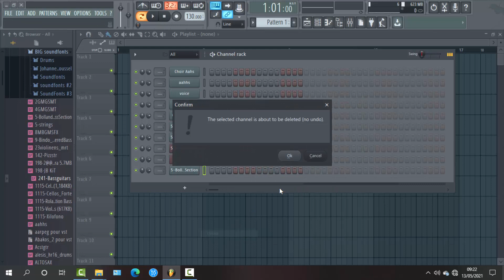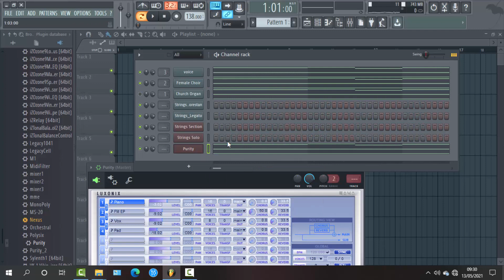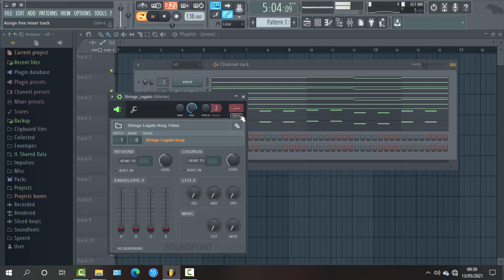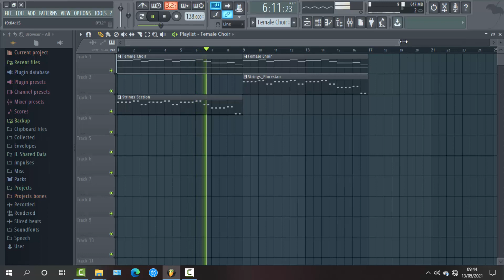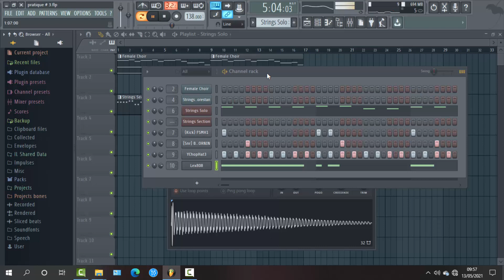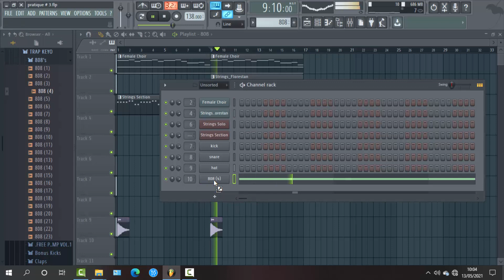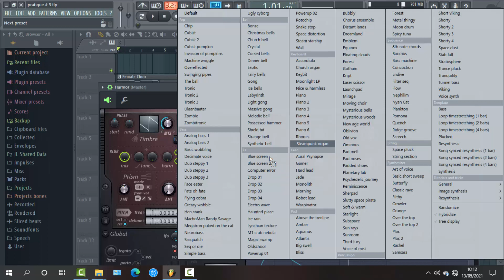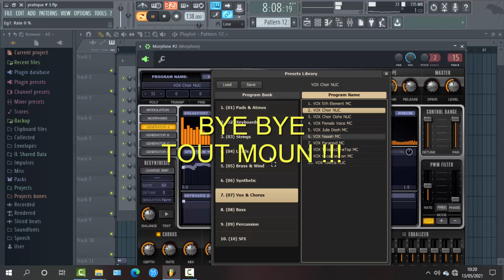APRANN FÈ BEAT TRAP FASIL[ PRATIQUE # 4 / PARTIE # 1 ]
So, si'w ta renmen konn kijan pou'w fe beat mizik rapid, Fasil epi gratis oubyen nenpot lot tendance.
Tout sa'w gen pou'w fe se Abone ak chanel lan epi aktive ti cloche la :